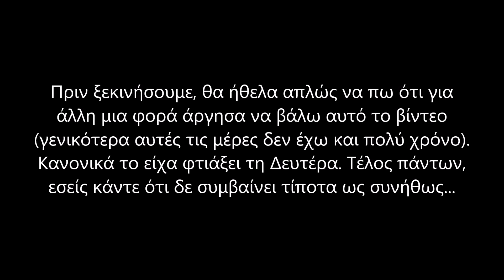Τελείωσε το Trophy League, ανοίγω boxes και παίρνω... ! | brawl stars greek